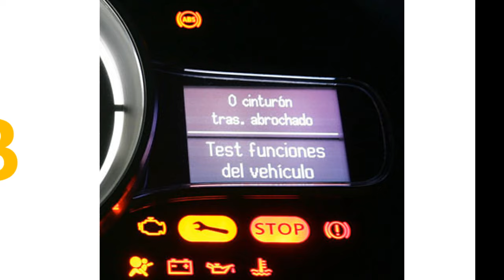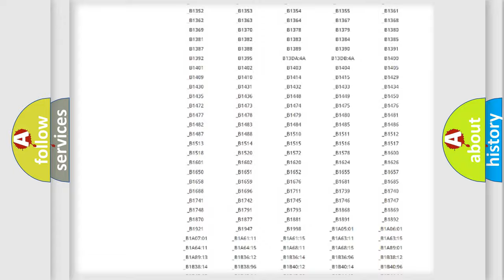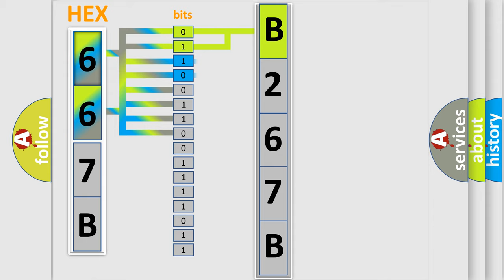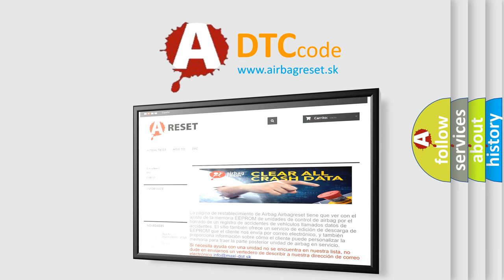DTC Mazda B267B Short Explanation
Contents:
0:21 Basic DTC analysis according to OBD2 protocol standard.
1:48 Insight into programming
2:58 A diagnostically understandable description of the Diagnostic Trouble Code
3:05 Basic error definition

Make:
Mazda
Code:
B267B
Definition:
Lost Communication With Yaw Rate Sensor (YRS)
Description: